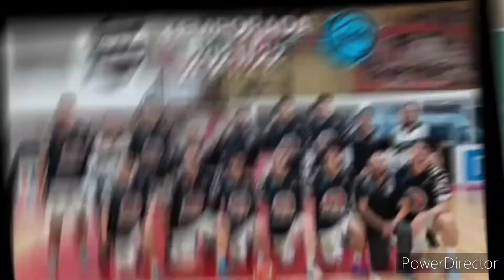CLUB ESTUDIANTES DE TUCUMAN - TEMPORADA 2021-2022- NAIM QUINTAR 🦓🏀🏀🦓